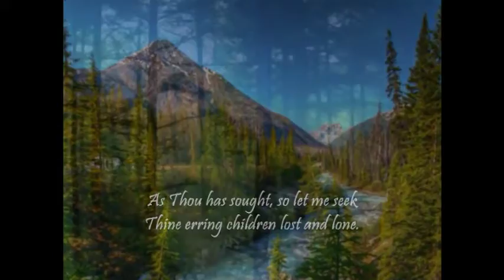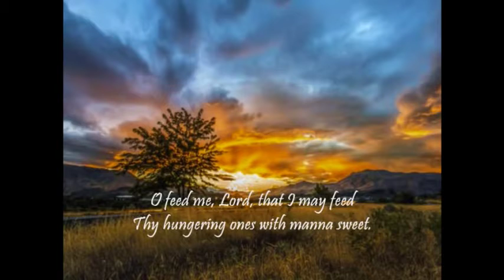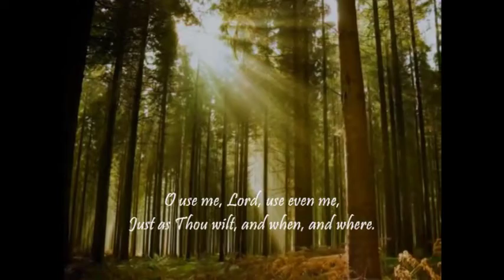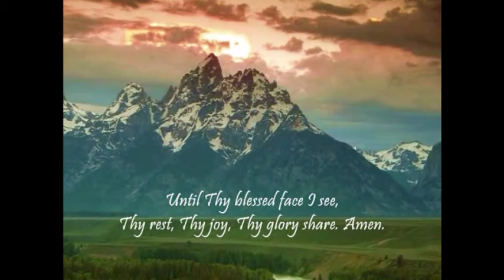Lord, Speak to Me